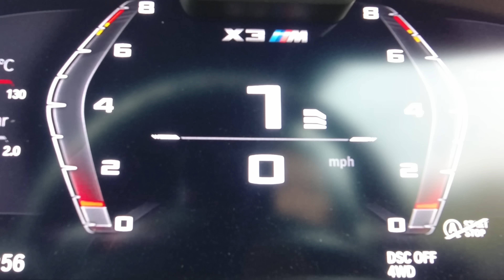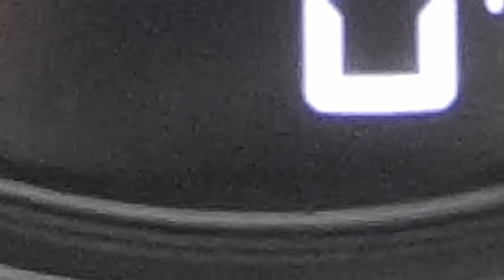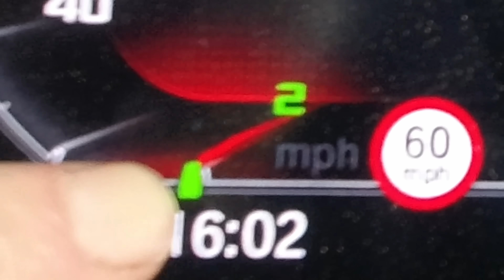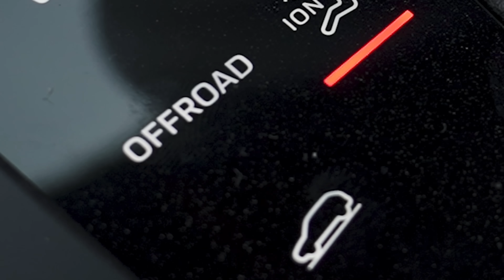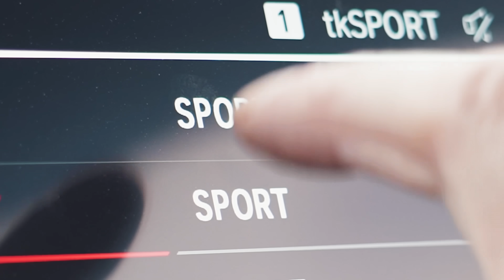Справятся ли BMW и Porsche с бездорожьем?! 😳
Вот уж действительно, неожиданное состязание на бездорожье!

Мы заполучили BMW X3M Competition и Porsche Macan GTS, поэтому решили устроить им серию испытаний на бездорожье, чтобы определить, какой из этих спортивных кроссоверов проявит себя лучше в нетипичных условиях!

Давайте сравним характеристики авто. Начнём с BMW: он оснащён 3-литровой "рядной шестёркой" twin-turbo, мощность 510 л.с. и 650 Нм момента. Авто полноприводное, снаряжённая масса 2010 кг, стоит такое авто минимум 89 тысяч фунтов.

Затем Porsche: он оснащён 2,9-литровым twin-turbo V6 мощностью 440 л.с. и 550 Нм момента. Он чуть легче BMW, его снаряжённая масса 1960 кг, также он несколько дешевле, в районе 69 тысяч фунтов.

У обеих машин есть система помощи при спуске, а Porsche может похвастать даже режимом езды по бездорожью! Но хватит ли этого, чтобы обеспечить ему победу? Есть лишь один способ выяснить - КЛЮЧ НА СТАРТ!